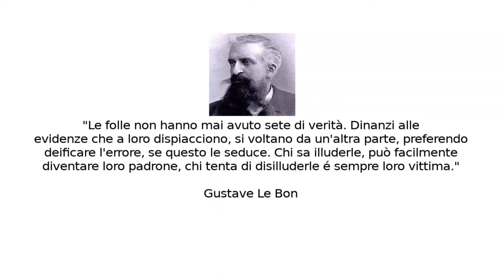La massa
Tratto dal libro di Gustave Le Bon "Psicologia delle folle" (1895).